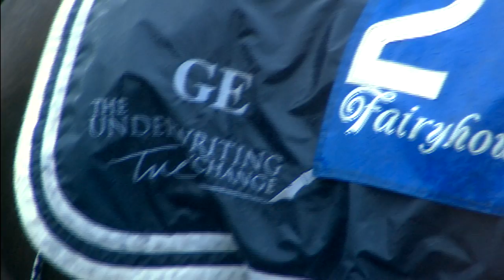Racecourse Award - Fairyhouse Racecourse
The Racecourse Award will be chosen by the Irish Stablestaff
Association based on a quality programme survey with the
purpose of setting quality standards for stable staff at all
racecourses in Ireland. The racecourse with the highest score
will win the Godolphin Stud and Stable Staff Racecourse Award.